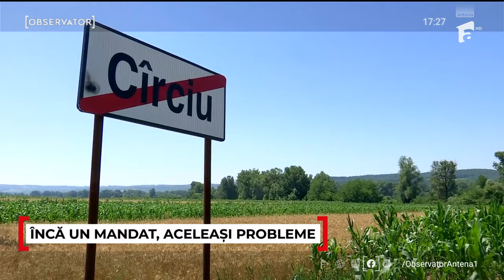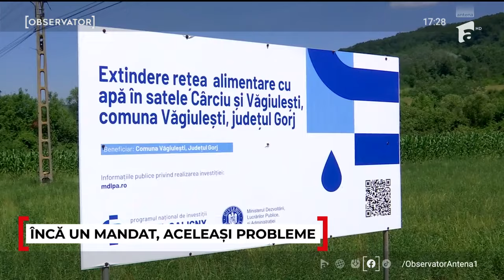Comuna fără apă, canalizare şi asfalt, care votează de 20 de ani acelaşi primar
primar prost reales